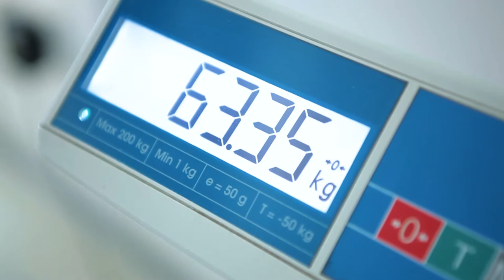ARTA GYM. “От Пышки к Пушке” (3 выпуск)